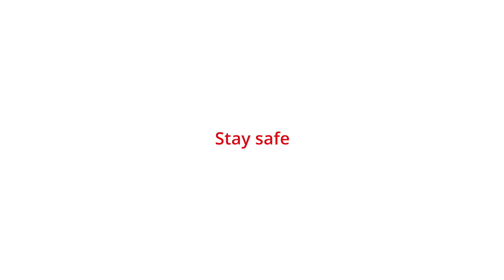Santa Claus sent us greetings from Santa Claus Office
Santa Claus just sent us greetings from Santa Claus Office.